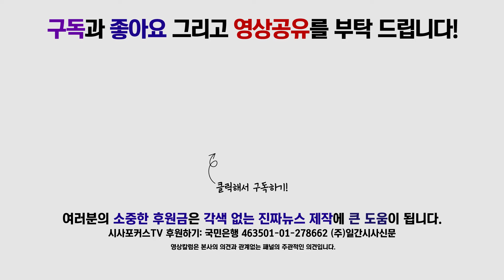더불어민주당 이수진 "물컵갑질 조현민·명품밀수 조현아 경영 복귀, 국민 공분!"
6월 17일 진행된 더불어민주당 최고위원회의에서 이수진 최고위원은 조현아, 조현민을 언급했다.